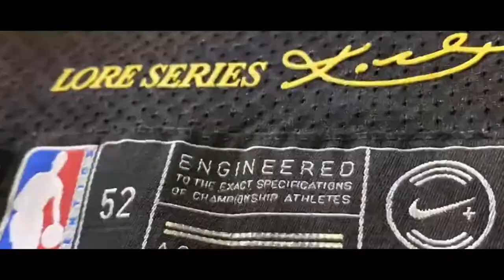Nike Factory Store @Pikes Outlet - Long Beach 20% Off Hash wall and Clearance Items Jordan's on Sale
Just a very Quick Visit at the Long Beach Nike Outlet last weekend on June 4th, 2022.

The Pike Outlets At Rainbow Harbor
71 Aquarium Way
Long Beach, CA, 90802, US

Not sponsored by Nike - just looking for great deals.